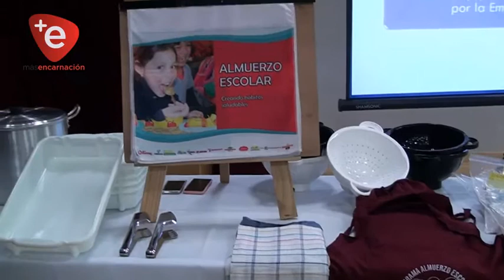CAPACITAN A COCINERAS DEL PROGRAMA DE ALMUERZO ESCOLAR